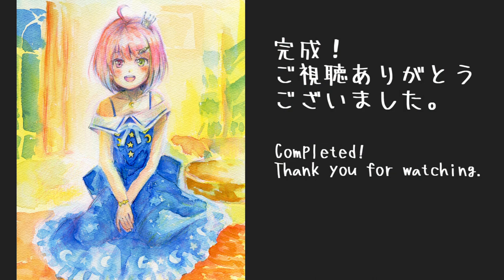【ホロライブ描いてみた】姫森ルーナ【透明水彩＆色鉛筆】hololive Drawing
ホロライブ4期生、姫森ルーナさんのイラストメイキングです。
立体感のある絵を目指して、デッサンの描き方動画で見た
影を意識した描き方を試してみました。
良かったらコメントで感想をお聞かせください。

00:00 色鉛筆
01:43 透明水彩
02:41 色鉛筆2
03:00 透明水彩2
03:36 顔の仕上げ
04:36 完成

完成した絵はTwitterにアップします。

【画材メモ】
・marumanスケッチブック
・ホルベイン　アーチストウォーターカラー(透明水彩絵の具)　12色
・マスキングライナー(白抜き用ペン)　0.7～2.0mm
・トンボ色鉛筆、三菱色鉛筆